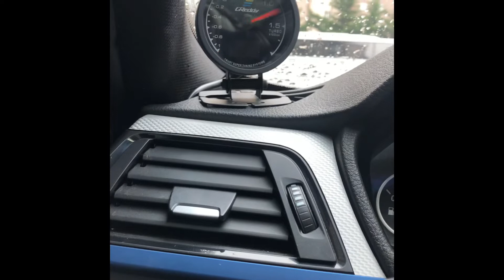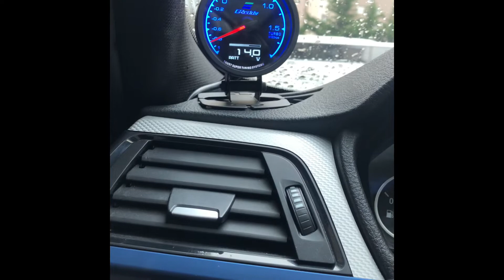Bmw F30 Stage2 Yazılım Hybrid Turbo Popcorn Yaptık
Aracımıza komple motor yaparak başladık ve ileride yaşanabilecek sorunları baştan çözdük. Hybrid turbo, downpipe komple egsoz sistemi girdik, kn marka açık hava filtresi uygulaması yaptık, stage 2 yazılımını ve popcorn yazılımını yaptım, boshporus marka methanol kit ve iridium buji ile setupı tamamladık.